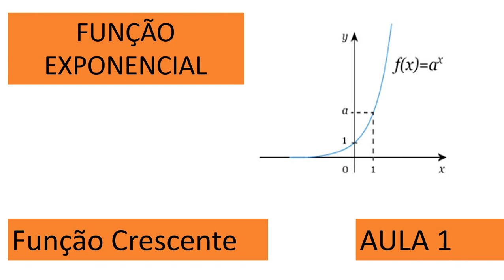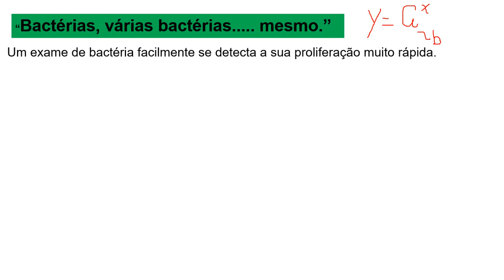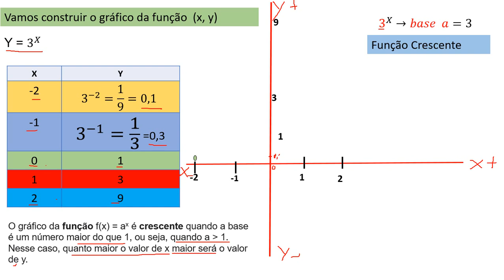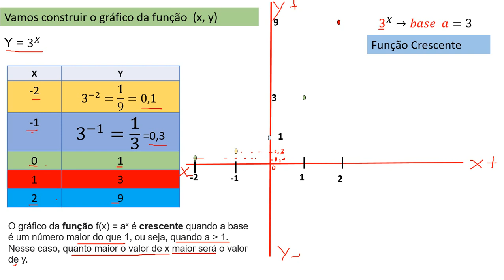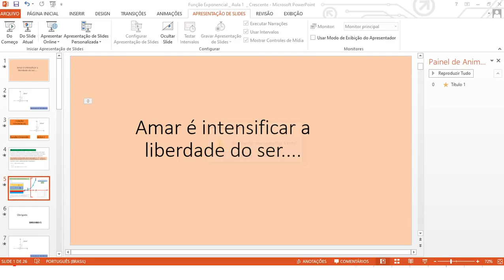Função Exponencial - Aula 1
Função Exponencial Crescente - Conceito , tabela e gráfico.